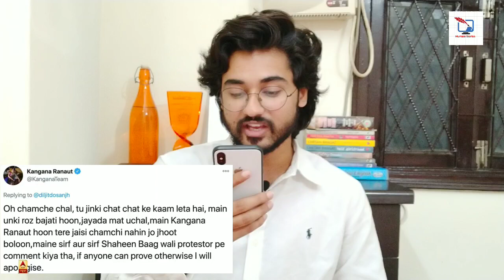दिलजीत ने कंगना को दिखाई औकात कंगना कि आई असलियत सामने | Diljit Dosanjh VS Kangana Ranaut